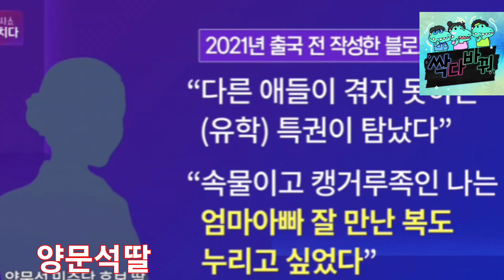양문석후보님!! 음주운전하고 차팔면 되는겁니까?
유세 5일차 충남권유세에서 한동훈위원장이 사기대출의혹 양문석에게 사퇴하라고 질타!!
자율계좌후원 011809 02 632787